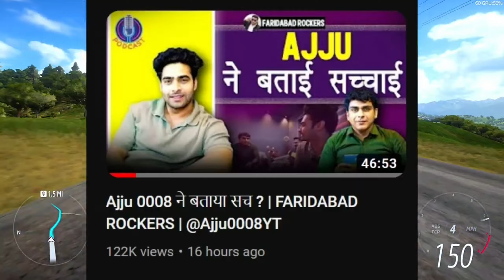Elvish Yadav Angry Reply To Ajju0008 || Ajju0008 Again Poked Elvish Yadav Controversy